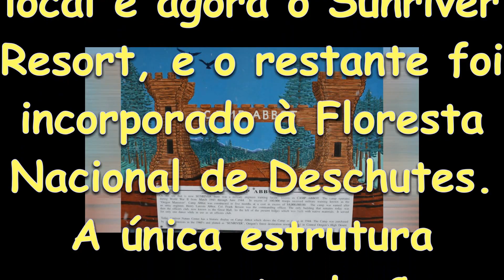Vulcoes por toda parte - 2023 little max episode 171 Thousand Trails Bend / sunriver tour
Um resort com mais de 370 baias no meio do estado de Oregon cercado de rios, vulcÕes e uma das areas mais valorizadas do estado. Paraiso no deserto. Thousand Trails Bend-Sunriver
Ao lado de  Lava Lands do Newberry National Volcanic Monument, onde você pode fazer caminhadas pela Lava Cast Forest e Big Obsidian Flow ou seguir para o subsolo até a caverna Lava River.